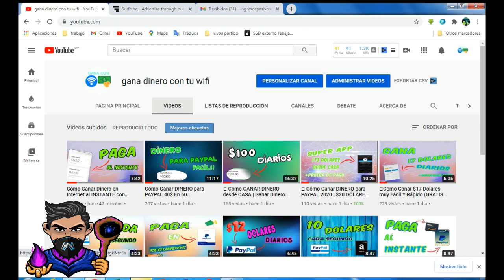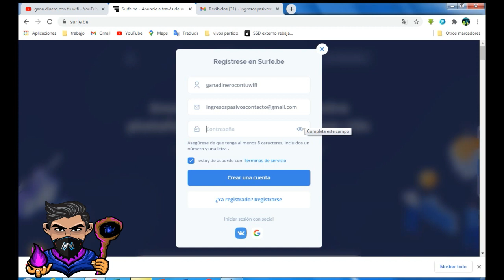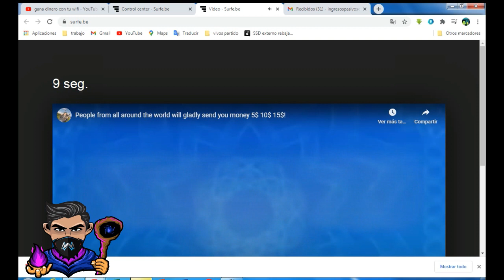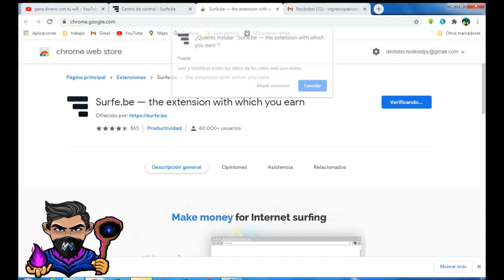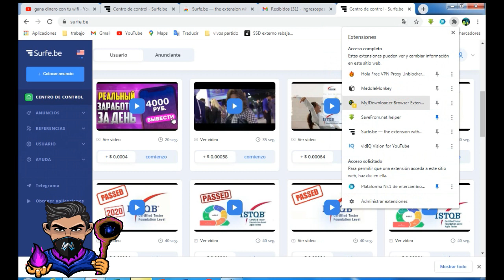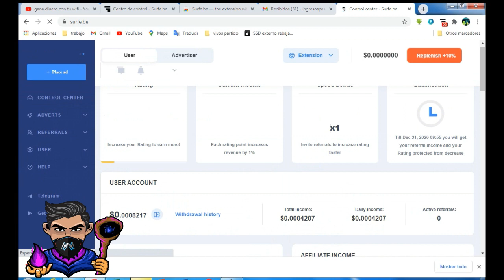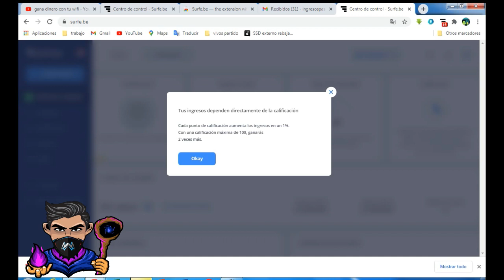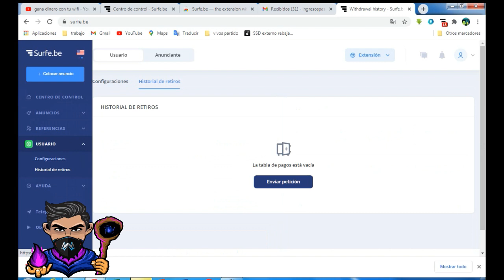GANA $40 POR HORA VIENDO VIDEOS DE YOUTUBE [NUEVO METODO SECRETO - 100% GRATIS] Tutorial Paso a Paso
Gana $40 por Hora Viendo Videos de YouTube. Tutorial paso a paso: Como Ganar Dinero en Internet viendo videos de YouTube. Dinero GRATIS!
¿Ganar dinero viendo videos de YouTube?
Sí, así es. Mira el video completo porque te voy a compartir una estrategia secreta con la cual podrás ganar dinero gratis para PayPal viendo videos de YouTube. Podrás ver cómo ganar hasta más de $40 por hora viendo videos en internet.

▬▬▬▬▬▬▬ Descarga ▬▬▬▬▬▬▬
                                 PAGINA
● Código  :

▬▬▬▬▬ 💎BONUS💎▬▬▬▬▬
🚀Como Ganar $17 Dolares muy Fácil Y Rápido (GRATIS) | como ganar dinero x Internet 2020 +pruebas

ESTA ES!🤩 LA APP más FÁCIL para GANAR DINERO en PAYPAL en 2020 | PAGA AL INSTANTE!! +$12

$20 ESCUCHANDO MÚSICA 🤑 | Cómo ganar dinero escuchando música | Current Cash COMPROBANTE PAGO